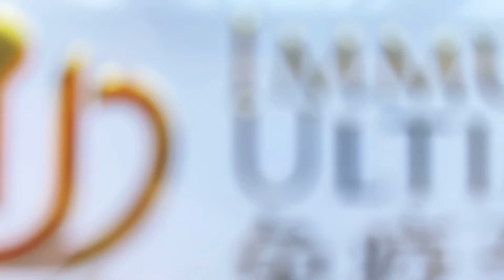【 細胞口罩 】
新冠肺炎肆瘧全球，疫情仍然嚴峻，除左做好基本個人衛生，勤洗手、戴口罩、保持社交距離外，最緊要梗係做好自身防護，加強體質，
一直有食營養保健品嘅習慣，知道最近有款新出保健品有效抑制新型病原體，等我試下先～

就係呢款加拿大生產嘅免疫至尊Immune Ultima，獲GMP、美國FDA及國際NSF專業安全認證，全天然成份，原材料獲得美國Natural Production Association 認證。

三大科研功能具防禦＋強化 ＋修復：

🛡防禦 - 海洋活性成分促使身體產生適量蛋白酶L抑制因子 (CLI)，有效抑制新型病原體入侵人體細胞
💪🏼強化 - 協助增加特定免疫細胞T Cells數量，及增加自然殺傷細胞NK Cells活性
🧬修復 - 豐富微量營養幫助修復身體受損免疫細胞

除擁有抑制新型病原體入侵人體細胞這主要功能外，同時有效大幅提升身體免疫力，改善因免疫力不足而導致的健康問題如 ：
🔻感冒
🔻慢性疲勞🔻過敏症🔻
🔻腸胃🔻腸胃問題🔻皮膚炎

用後感：

免疫至尊Immune Ultima 成份天然，含成份令身體產生CLI，就好似細胞都戴了口罩一樣，有效抑制新型病原體，就可以大大減低感染病毒的機率。sohappy💛💟

食左一排感覺精神好左，個人冇咁易攰，少左傷風感冒 ，腸胃都好左，配合埋均衡飲食、適量運動、睡眠充足，身體自然更加健康！

免疫至尊 Immune Ultima